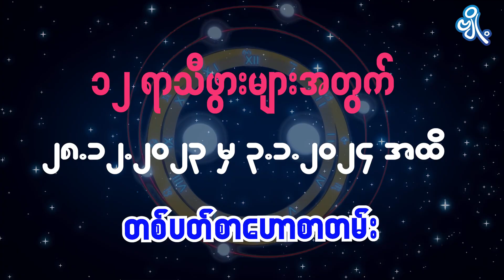ကရကဋ်ရာသီဖွားအတွက် (၂၈.၁၂.၂၀၂၃ မှ ၃.၁.၂၀၂၄) အထိ ဟောစာတမ်း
ဇွန် ၂၂ မှ ဇူလိုင် ၂၂ အတွင်း မွေးဖွားသူတွေဟာ ကရကဋ်ရာသီဖွား ဖြစ်ပါတယ်။
- ဆရာ ကောင်းစံလင်း